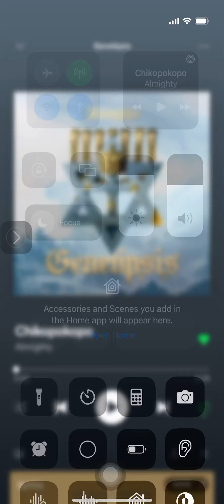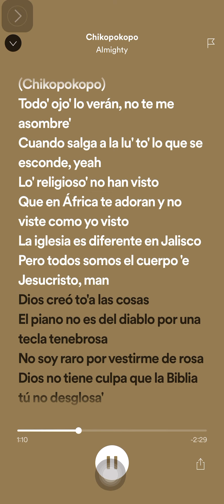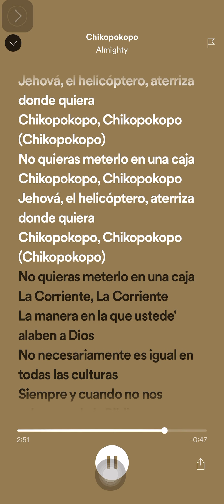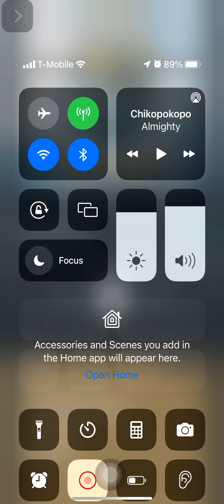Almighty-Jehova Chikopokopo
Jehova Chikopokopo-Jehova el Helicóptero